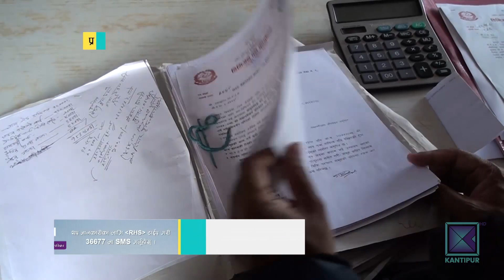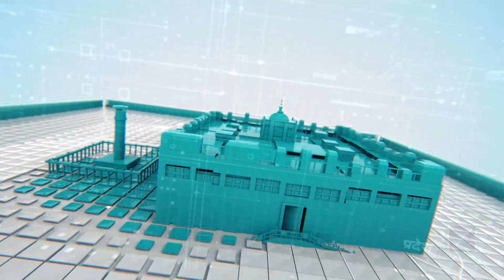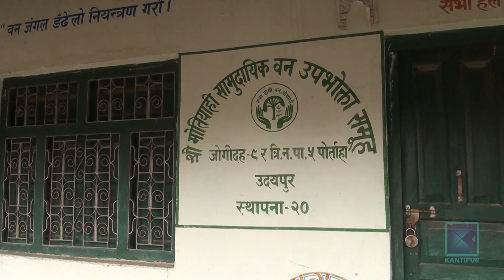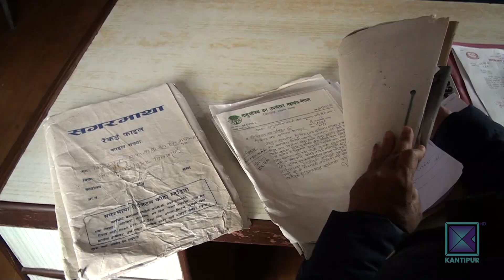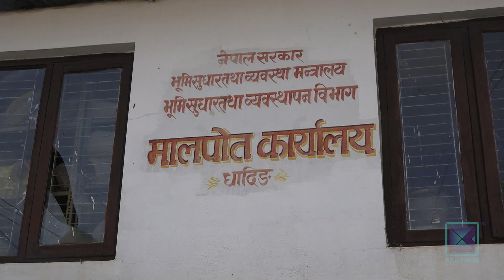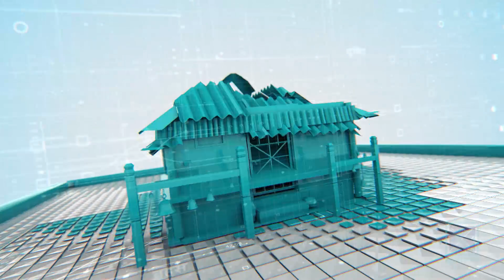Pradesh Bishesh | प्रदेश विशेष, १० माघ २०७६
* उदयपुरका सामुदायिक वनको आम्दानीमा पदाधिकारीको मनोमानी / रकम दुरुपयोगको उजुरी अख्तियारसम्म ।

* सिम्रौनगढमा ११ औं शताब्दीभन्दा पुरानो सभ्यताका संकेत / बेलायती पुरातत्वविदको टोली स्थलगत अध्ययनमा  ।

* मालपोत कार्यालयमा लेखनदासको बिगबिगी / कार्यालयका कोटाकोठामा निर्बाध पहुँच ।

* बुटवलका हरेक वडामा खेल मैदानको अवधारणा  / सात वटा मैदान तयार ।

This program was aired in Kantipur Television on 25 January 2020 at 7:30 PM.